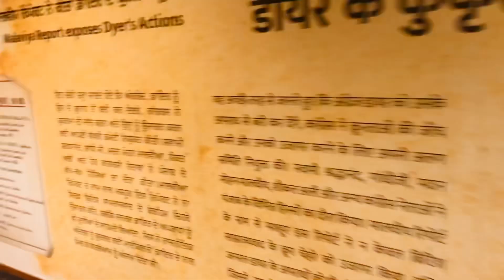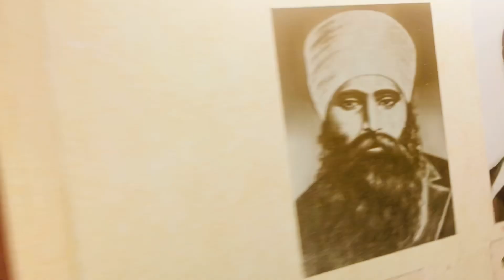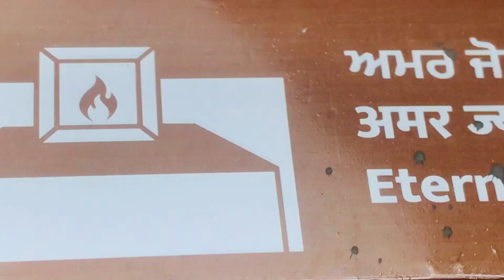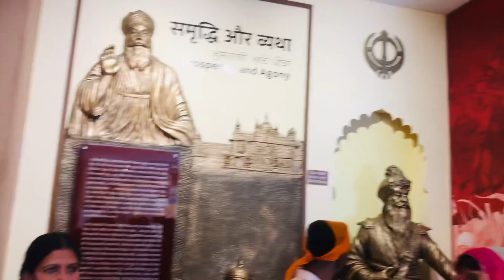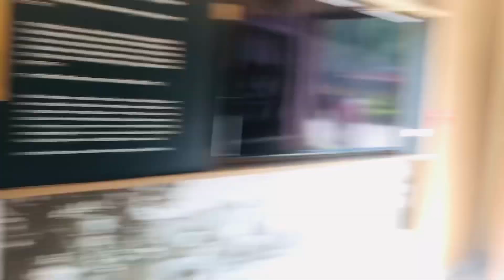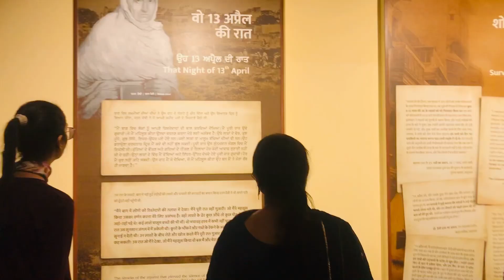ਜਲਿਆਂਵਾਲਾ ਬਾਗ VLOG🙏🏻 ਮੈਨੂੰ ਮਿਲੀ ਗੋਰੀ 😍 ਸ਼ਹਿਦ ਊਧਮ ਸਿੰਘ ਦੀ ਅਸਥੀਆਂ 😲varinder sandal